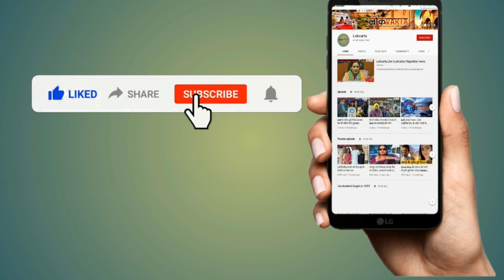राहुल गांधी यात्रा में पहली बार जैकेट में दिखे।